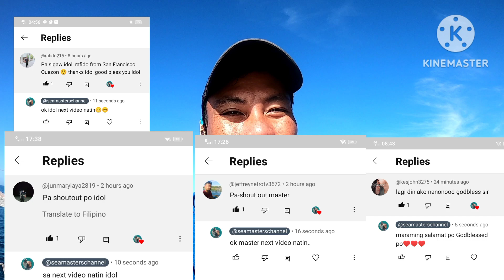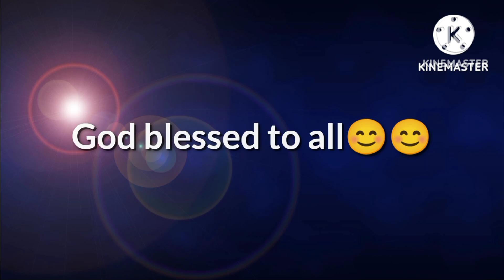Napalaban ako ng batakan sa king mack o tanigue | Spearfishing Phillipines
blessed day🥰🥰 napalaban ako ng batakan sa king mack o tanigue na aking napana mga ka Sea Masters Channel